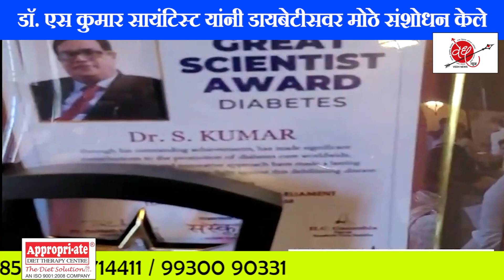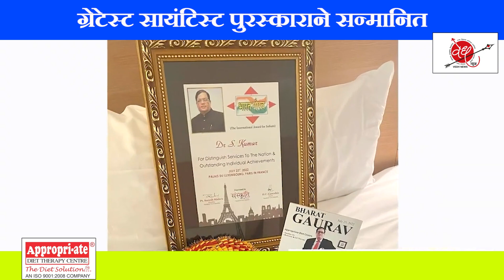लंडन संसदेत भारत गौरवने सन्मानित:डायबेटीस किलर डॉ.एस कुमार.